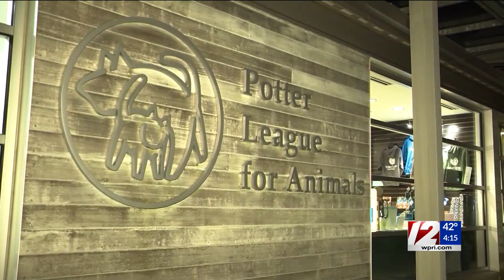Community Focus: Neil Steinberg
The president of the Rhode Island Foundation talks with Kayla Fish on Thursday's Community Focus.